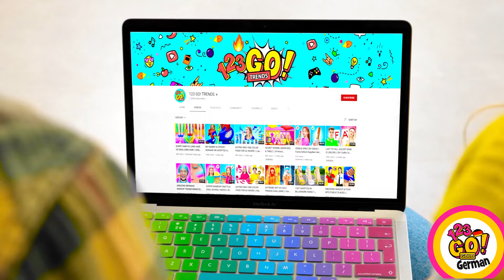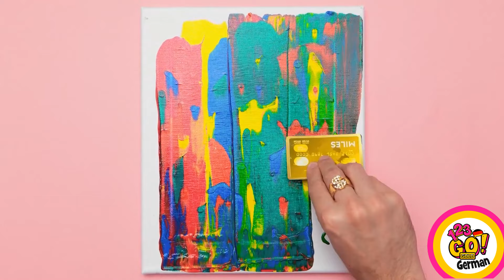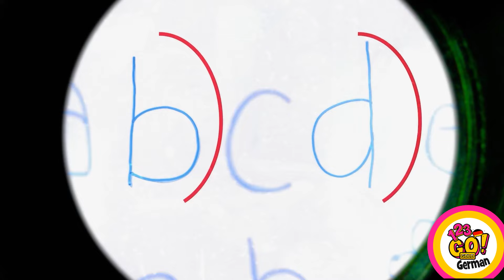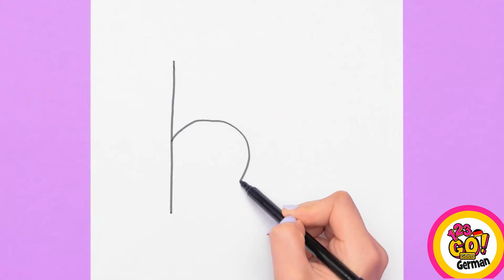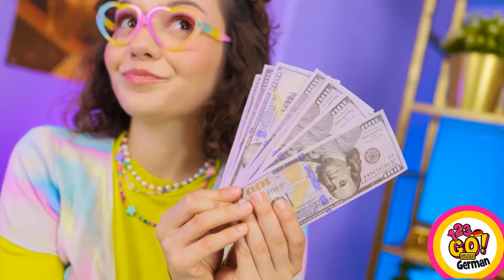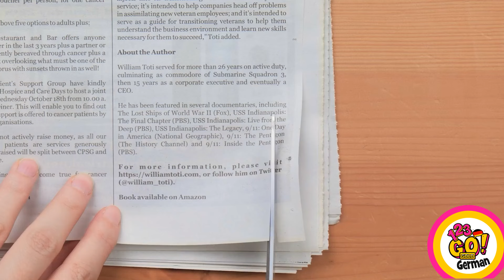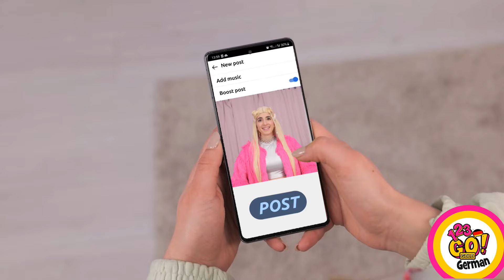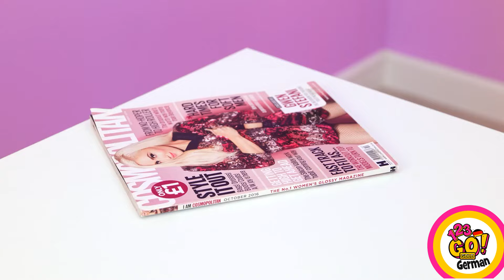COOLE BEAUTY-HACKS, DIE DU AUSPROBIEREN MUSST! || Bunte Mädchentricks und Tipps von 123 GO! GOLD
Wir helfen dir, diese peinlichen Schönheitskämpfe zu überstehen und deine Schönheitsroutine in ein Vergnügen zu verwandeln!

Du wirst wissen, wie man Lippen schminkt, wie man falsche Sommersprossen macht und wie man einen einfachen Lippenstift verwendet, um dein Gesicht glatt und frisch aussehen zu lassen!
Bis bald!